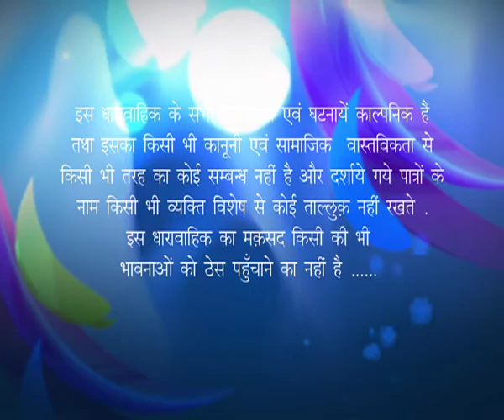Pehel : Ek Nayi Subah - Ep #89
Fiery Poorvi a takes on GanpatRao Bhonsle. Shrestha, a media baron sees this fearless girl. When Poorvi loses a lot to Ganpat Rao, they strike a deal. Bhonsle is the man who left his first born, a daughter, to die. That is Poorvi.